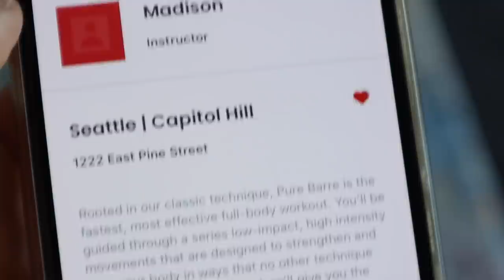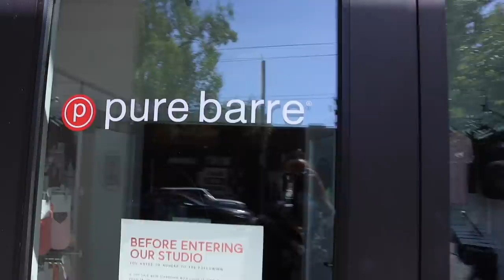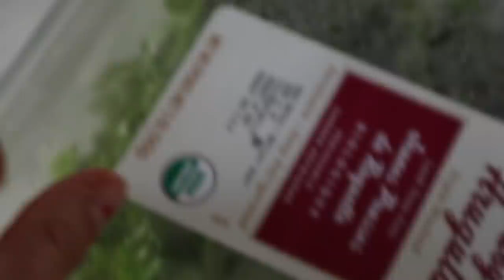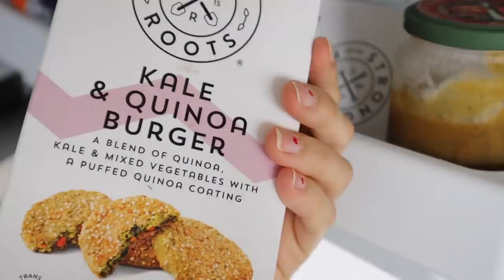un día conmigo en mi *antigua* vida... raque late vlogs 2020